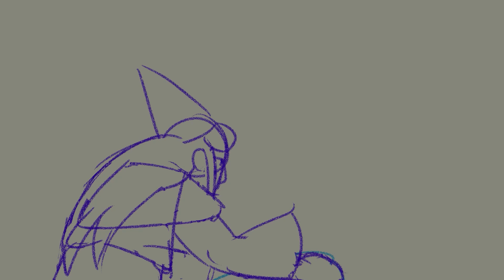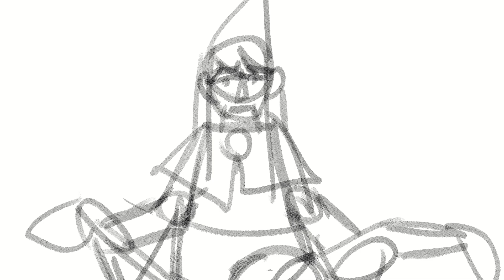Re-Animation (BAD ENDING)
My final big project/animated short film for my bachelor of media arts, completed in around 6 months. About animation and labor and burnout. Stuff like that.

It is the "bad ending" due to restructuring that happened throughout development, there is a "good ending" that exists to some extent, but is not in a very presentable state. I restructured things in order to allow myself to potentially come back to work on the "good ending" at some point, but with how hard I worked on this, I think I deserve a break. And honestly, the bad ending is the stronger one thematically.